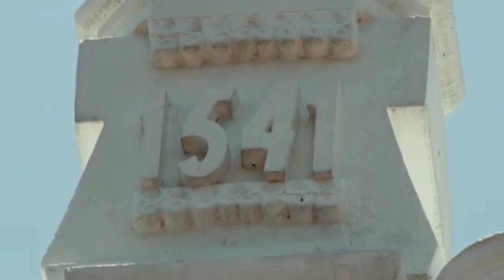Relato de la Aparición de Nuestra Señora de Ocotlan, Tlaxcala, México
NUESTRA SEÑORA DE OCOTLAN

Durante el año 1541 una devastadora plaga desolaba los pueblos de la zona de Ocotlán, México. El indio Juan Diego, un joven piadoso que servía con los religiosos y cuidaba a los enfermos, subía la ladera occidental del cero de San Lorenzo y se adentró en un bosque de ocotes (pinos) que había allí junto a una barranca.

De repente, se le presentó la Virgen Santísima quien con amabilidad le dijo: "Dios te salve, hijo mío, ¿a donde vas?.

Juan Diego quedó sorprendido pero gozoso por aquel encuentro. El amaba mucho a la Virgen y se cuidaba de mantener su altar lleno de flores. Logró decir: "Llevo agua del río para mis enfermos que mueren sin remedio". La Madre de Dios le invitó a que le siguiera: "Ven en pos de mi, yo te daré otra agua con que se extinguirá el contagio y sanen, no solo tus parientes, sino cuantos bebieren de ella; porque mi corazón, siempre dispuesto a favorecer a los desvalidos, ya no sufre ver tantas desdichas sin remediarlas".

Juan Diego, que conocía bien la zona, nunca había visto ningún manantial por allí, pero, humildemente siguió a Nuestra Señora hasta una quebrada del cerro donde ella le mostró la fuente de Agua Santa.

"Tomad de esta agua cuanta queráis, seguros de que con el contacto de la mas pequeña gota, sentirán los enfermos no solo alivio sino perfecta salud". Juan Diego, obediente, llenó su cántaro con el agua milagrosa y siguió su camino a su aldea natal de Xiloxoxtla. Allí suministró el agua a los enfermos de la peste y todos recobraron la salud rápidamente. El suceso se propagó en seguida y llegaron muchas gentes en busca de curación y para escuchar el testimonio de la aparición de la Zoapilzin (Señora),  la Virgen María. La Virgen había ordenado a Juan Diego: "Avisa a los religiosos de mi parte que en este sitio hallarán una imagen mía, que no solo representa mis perfecciones sino que por ella prodigaré mis piedades y clemencias: la que hallada, quiero que sea colocada en la capilla de San Lorenzo"

Los religiosos cuestionaron a Juan Diego y fueron al lugar del suceso. Llegando allí ya de noche, quedaron asombrados por el prodigio que contemplaban: Arboles ardían con grandes llamaradas sin consumirse. De aquí el nombre Ocotlán que procede de dos palabras nahuas: ocotl: (ocote o pino) y tlatla: (arder). Es decir Ocotlán, el ocote que arde.

Llamó sobre todo la atención un gran árbol de ocote al que le pusieron una señal antes de regresar al convento.  Al día siguiente, volvieron al lugar y abrieron con hacha abrieron el ocote señalado. Encontraron para su asombro que el corazón de aquel árbol era una preciosa talla de la Inmaculada Virgen María. La multitud jubilosa, junto con los religiosos, llevaron a hombros la Imagen hasta la capilla de San Lorenzo, aproximadamente medio kilómetro arriba, en la cumbre de la colina. La colocaron en el trono que ocupaba el Santo Mártir San Lorenzo. Según se cuenta, el sacristán, enojado de que hubiesen quitado a San Lorenzo, por dos veces sacó a la Virgen Madre del trono para poner a San Lorenzo. Cada vez, de noche, alguien ponía a la Virgen de nuevo en el trono. Por tercera vez el sacristán quitó a la Virgen en favor de San Lorenzo. Esta vez la puso en un baúl sobre el cual se echó a dormir para prevenir que la volviesen a poner en el trono. Cual fue su sorpresa cuando vio que los mismos ángeles vinieron y, de manera prodigiosa, restituyeron la Reina al trono.  La Virgen quiso quedarse con sus hijos y estamos seguros que San Lorenzo, como todos los santos, están felices de cederle el lugar que bien le corresponde por ser Madre de Dios. La capilla de San Lorenzo con el tiempo fue remplazada con la preciosísima basílica de Nuestra Señora de Ocotlán. Los cimientos de la actual basílica se pusieron el 13 de enero de 1687. Desde allí la Madre sigue recibiendo a sus hijos para adentrarlos en el corazón de Jesús y de su Iglesia.

La Virgen de Ocotlán cuenta con el Título de Patrona de la Arquidiócesis de Puebla de los Ángeles, Patrona de la Diócesis de Tlaxcala. El 3er lunes de mayo la bendita Imagen de Nuestra Señora de Ocotlan, recorre por la noche las calles de la ciudad de Tlaxcala, en compañía del clero de la Diócesis y millones de personas que la acompañan en su caminar.